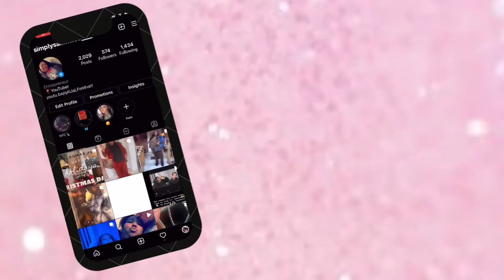Saturday Evening Chill w/ Me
Matthew’s TikTok:
americawtf_official

About me:
My name is Samantha. I am 26 years old. Im born & raised in Baltimore Maryland. I love all things make up & beauty, love to laugh create content.